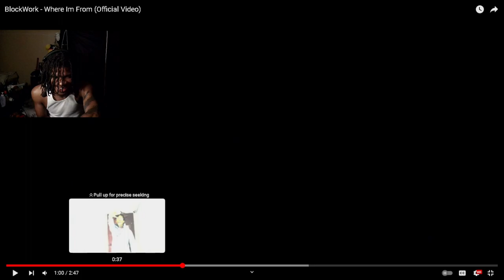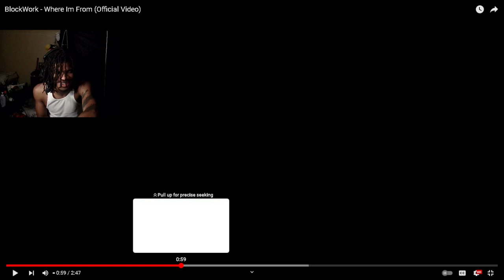BlockWork - Where Im From (Official Video) REACTION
BlockWork - Where Im From (Official Video)